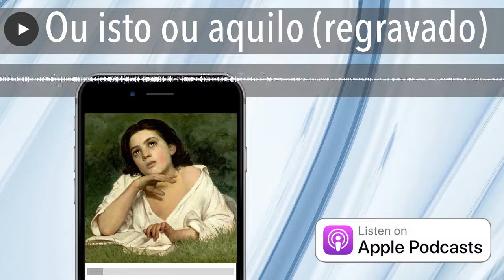Ou isto ou aquilo (regravado)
Calçar a luva ou pôr o anel? Subir aos ares ou ficar ao chão? Minha regravação de um clássico que encanta gerações de leitores, originalmente gravado por mim em maio de 2018.
De: Cecília Meireles
Thumbnail do episódio: Moça com Livro, José Ferraz de Almeida Jr (1879)
O Histórias de Pai Para Filha é um podcast que agrada a pais e filhos, com histórias produzidas, escritas ou adaptadas por mim, um pai coruja que quer ensinar à sua filha o gosto pelas histórias e pela língua portuguesa. Os episódios saem a cada três semanas.
Acompanhe o podcast no Youtube, onde eu conto algumas histórias por trás das histórias que você escuta aqui!